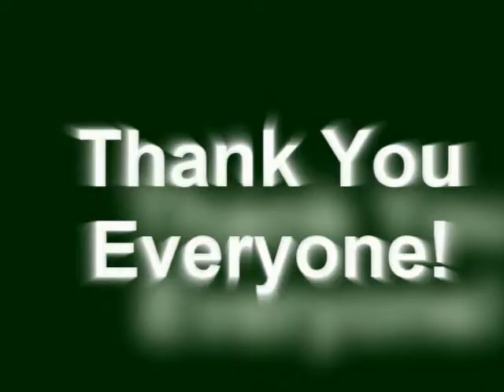Allen Park Board Salute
A thank you to the Allen Park Board of Education.